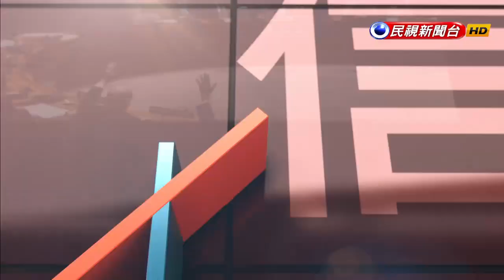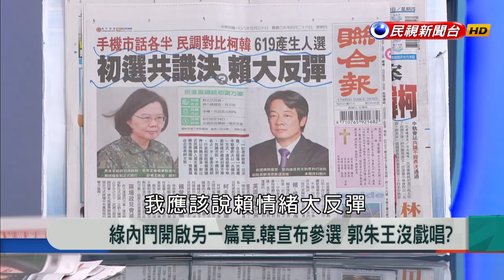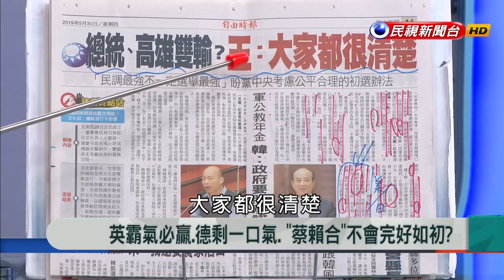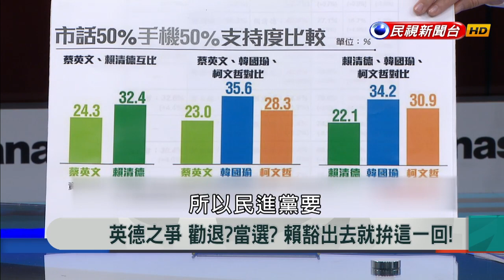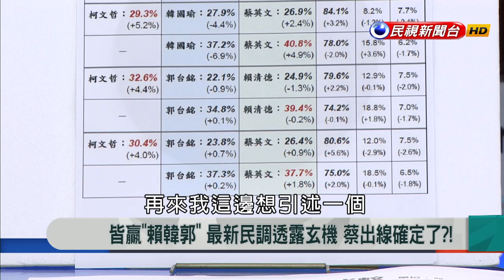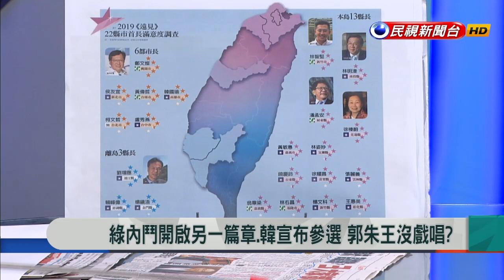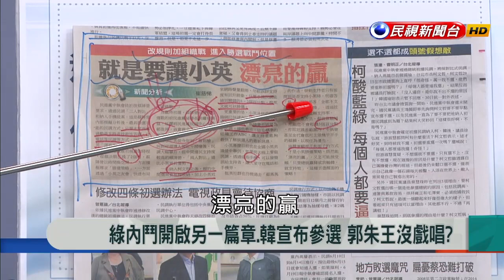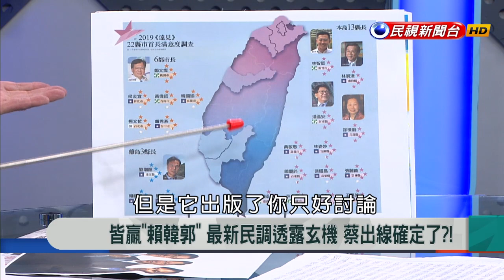【新聞大解讀】綠內鬥開啟另一篇章.韓宣布參選 郭朱王沒戲唱？2019.05.30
來賓名單： 陳怡君、吳益政、洪孟楷